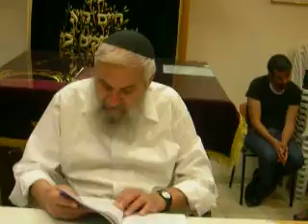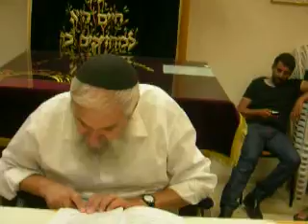Bereshit - Chapt 08-15 - 23.06.2016